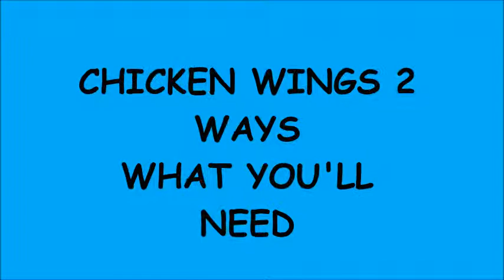HOW TO MAKE CHICKEN WINGS 2 WAYS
A quick and easy way of having your wings two ways, you can make these however you want and to suit your own taste buds, so make this your own and enjoy it.